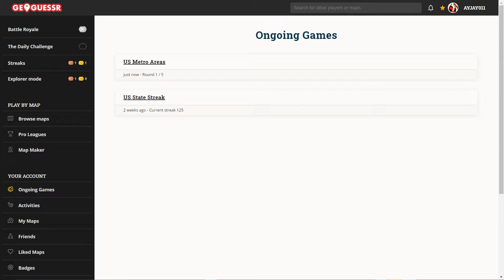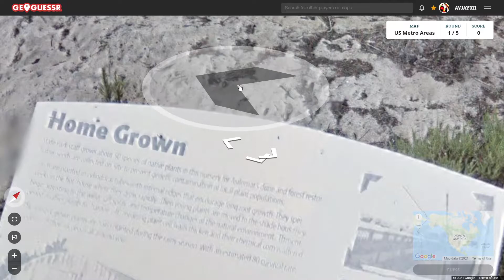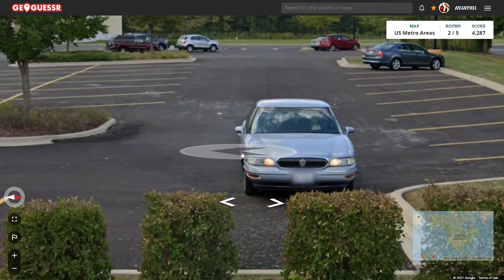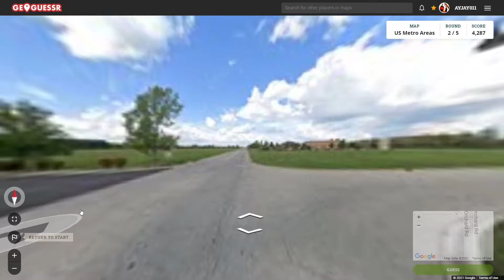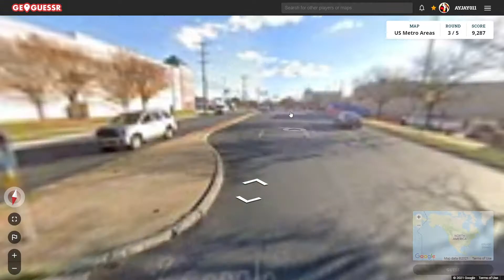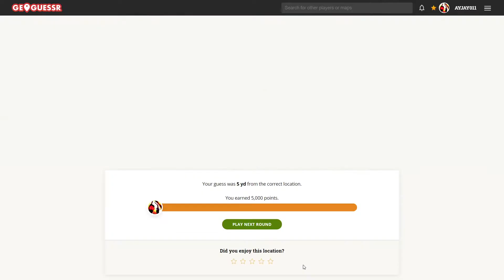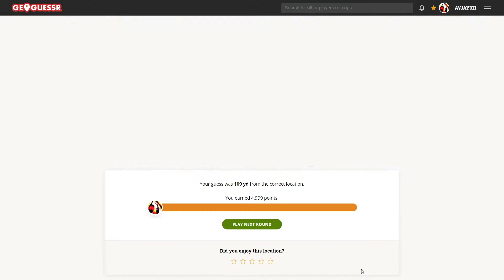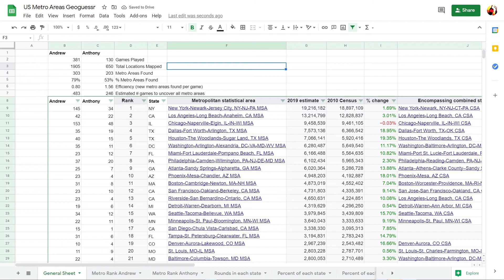Road to 384 Game 381: Another Streetview Car??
Game 381 of my U.S. GeoGuessr map. In this game, I had one of those "stuck on foot" rounds where I could only move on the paths and nowhere else. While I questioned why Google would make such a thing (as I always do) I found the streetview car used to get to that location. Unfortunately, I was not able to find the road.
Round 1: Pacific Grove CA, Salinas (5) Rank: 77 (Tie)
Round 2: Oswego IL, Chicago (153) Rank: 1
Round 3: Catonsville MD, Baltimore (22) Rank: 19 (Tie)
Round 4: Denham Springs LA, Baton Rouge (5) Rank: 77 (Tie)
Round 5: Tacoma WA, Seattle (34) Rank: 8
Each video is previously recorded on Twitch. I stream on Mondays and Fridays at 8:00 Eastern Time.
0:00 Round 1
3:15 Round 2
6:10 Round 3
9:02 Round 4
10:47 Round 5